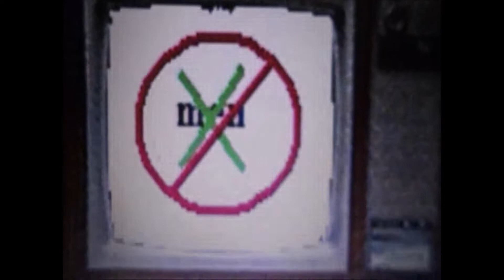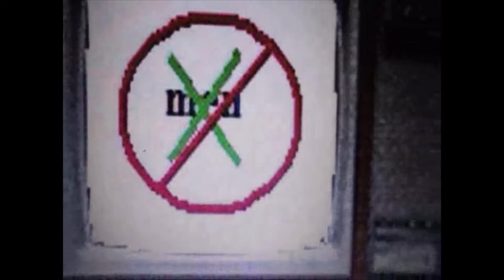sexsium in movies and tv episode 76(extended cut/chapter edition)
episode 76(extended cut/chapter edition)
show:johnny bravo
episode:witch-ay woman

   1. intro-00:00
   2. recap-03:37
   3. the obvious double standards-04:40
   4. flirting is not sexist-18:28
   5. a problematic and hypocritical time-29:44
   6. outro-41:10